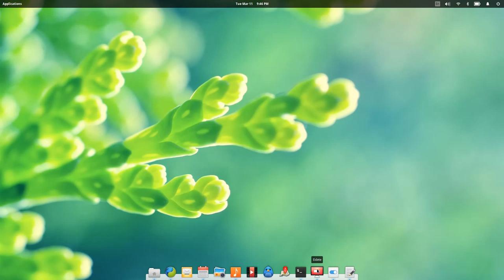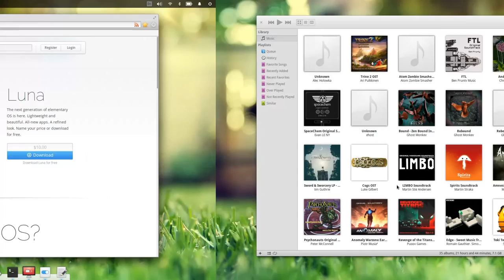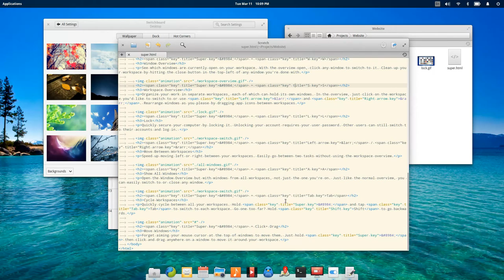Super Shortcuts in elementary OS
A few handy shortucts using the Super key (Command key on a Mac, Windows key on a PC).